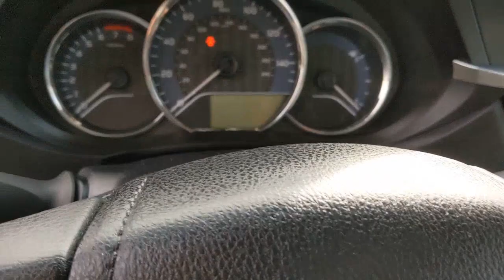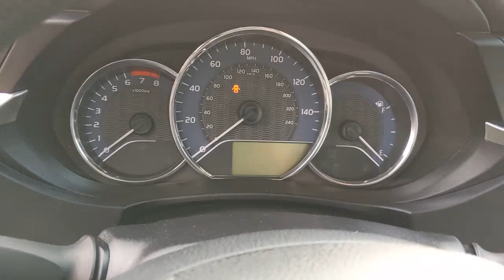2015 Toyota Corolla Santa Rosa, Petaluma, Marin, San Francisco, North Bay, CA FP278443L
Super White Used 2015 Toyota Corolla available in Santa Rosa, California at Lithia Chrysler Jeep Dodge of Santa Rosa. Servicing the Petaluma, Marin, San Francisco, North Bay, CA area.
2015 Toyota Corolla 4dr Sdn CVT LE - Stock#: FP278443L - VIN#: 5YFBURHE7FP278443

2727 Dowd Dr.

FUEL EFFICIENT 38 MPG Hwy/29 MPG City! LE trim. Bluetooth CD Player Back-Up Camera iPod/MP3 Input. CLICK NOW! KEY FEATURES INCLUDE: Back-Up Camera iPod/MP3 Input Bluetooth CD Player MP3 Player Remote Trunk Release Keyless Entry Steering Wheel Controls Child Safety Locks. EXPERTS REPORT: KBB.com explains . the 5-passenger 2015 Toyota Corolla sedan continues to offer buyers a solid dependable compact car delivering good fuel economy at an affordable price.. Great Gas Mileage: 38 MPG Hwy. Plus government fees and taxes any finance charges $85 dealer document processing charge any electronic filing charge and any emission testing charge. (Eff 7/1/12). Price contains all applicable dealer incentives and non-limited factory rebates.